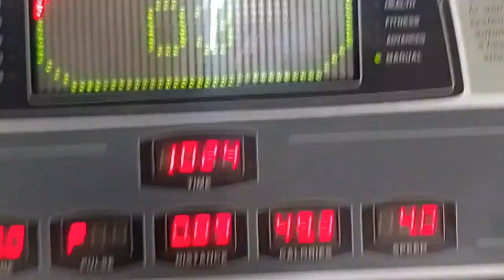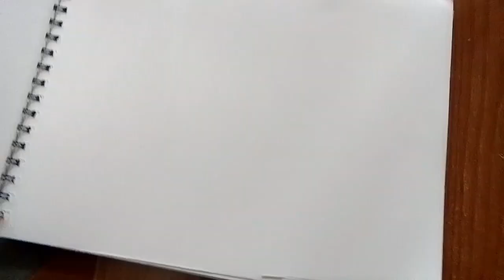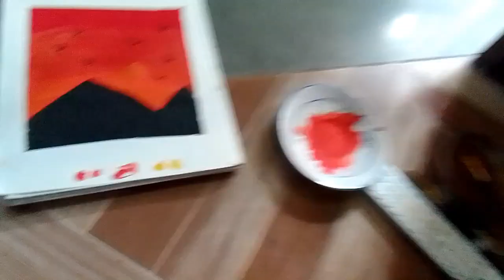आज काय केला?|स्मित काय बघतोय?|vedant thakare vlog